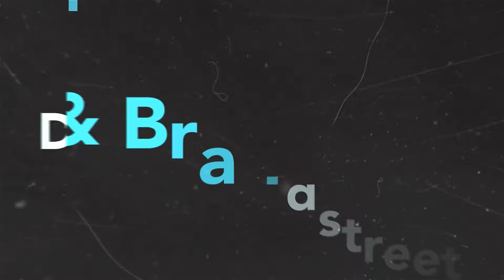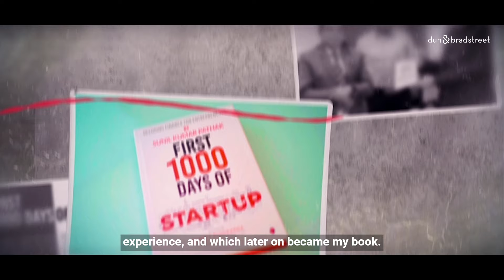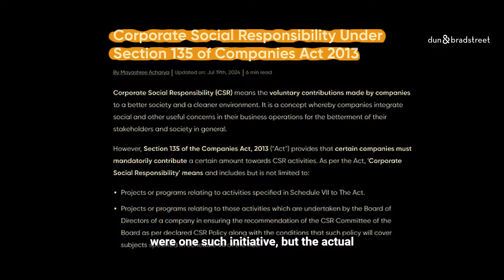How WEchartered Consultancy Enhanced Their Trust Factor with a D-U-N-S Number | D&B Success Series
Discover how WEchartered Consultancy benefited with the trust and credibility factor of the D-U-N-S number to gain global recognition. Watch this D&B Success Story to learn more!

A D-U-N-S number helps in enhancing your business identity in the global marketplace. Get your D-U-N-S number today to give your business a unique identity

Social and other Links -

Timestamps:
0:29 - The First Step - From CFO to Visionary
1:35 - Crossing Borders, Unlocking Potential
2:23 - Building for Tomorrow - The ESG Mission
3:26 - The Trust Factor - Powered by D&B